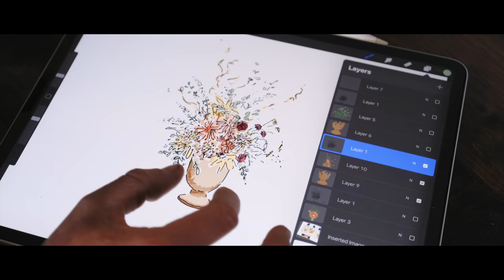BEAUTIFUL Flower Farm in the Adirondacks of Upstate New York!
Experience the beautiful life Linda and her family enjoy at Little Farmhouse Flowers in the Adirondacks of upstate New York! Learn how Linda went from being a teacher to a full-time flower farmer in just a matter of weeks, how she integrates her family into the farm, her favorite flower varieties, growing secrets, and more all in this episode of The Good Life!

To learn more about Farmers Friend's Caterpillar Tunnels, Pyroweeder, as well as our other innovative tools and supplies for small farms,

MB01ZP1Q3I7878L